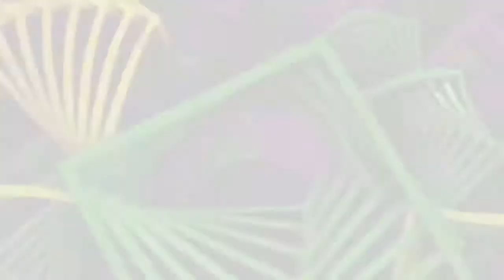Mardi Gras 2022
Ft.

Deku vs. Aya Asagiri: Team Donald and Sonic Championship

Emma vs. Shadow

Luke vs. Hiriko: The Star Warrior Production Championship